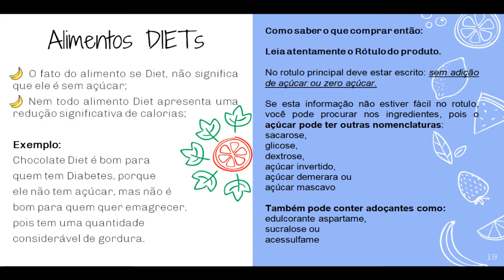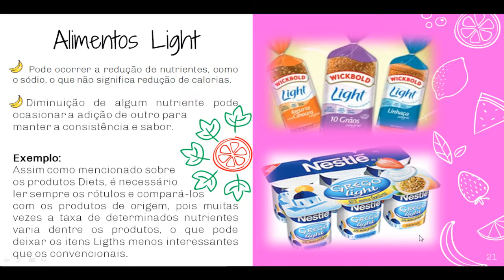Aula 03 - parte 05 - Nutrição Aplicada a enfermagem